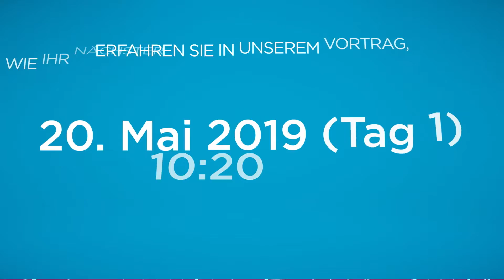Strategiegipfel Berlin 2019 Highlights by e-Spirit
It's going to be exciting days at the Strategiegipfel in Berlin! Stop by the e-Spirit booth to learn how headless CMS with a deep integration into 3rd-party services can boost engagement and website revenue.